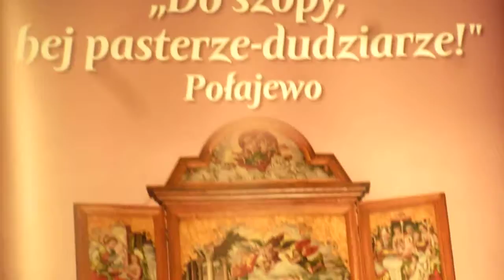STANEK49 MIROSŁAWA KRUPKA i STANISŁAW PRZYCHYLUK 2020.01.19 KONCERT FIANAŁOWY GOK POŁAJEWO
XX MIĘDZYNARODOWE SPOTKANIE KOLĘDNIKÓW-DUDZIARZY w POŁAJEWIE 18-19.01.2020